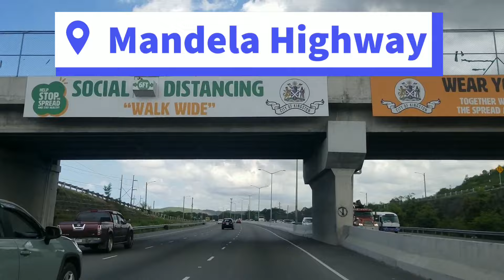Driving on Mandela Highway | Jamaica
Driving on Mandela Highway in Jamaica